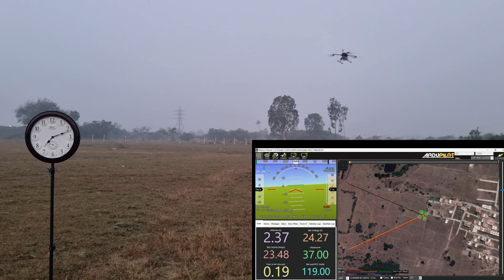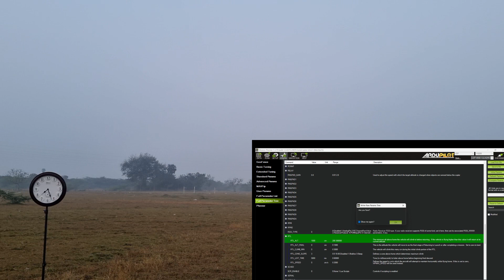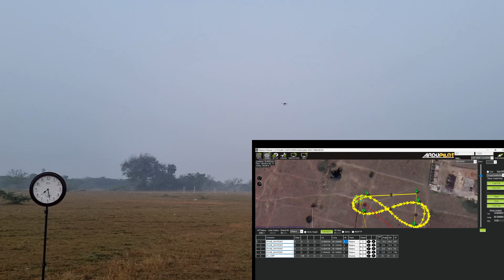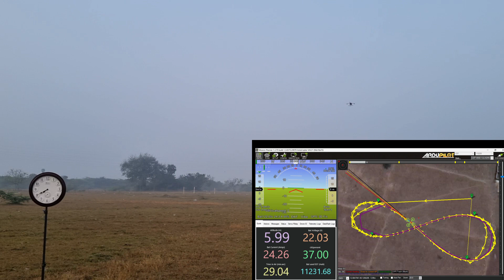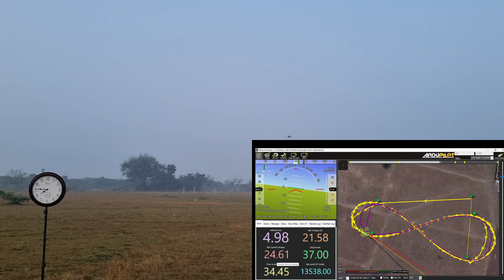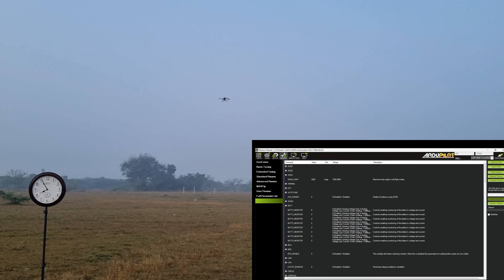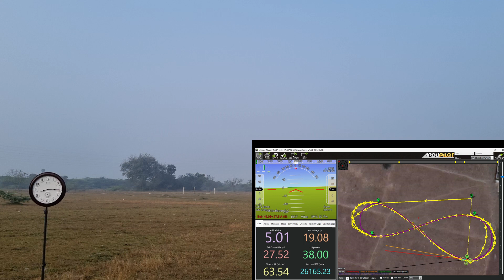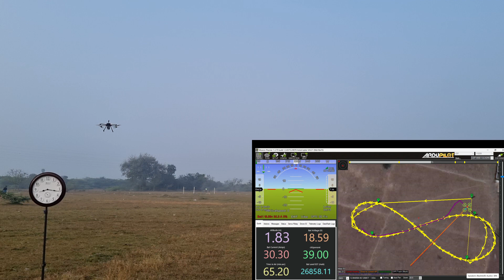Endurance Test in Auto Mode (8X) - 60+ Mins Flight Time - AUW 5.2kg - 1kg Payload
Drone Specification:
Airframe: Carbon fibre
Motors: Sunnysky
ESC: Hobbywing
Propeller: 18 inch CF
Battery: Li-ion 28,500 mAh
Autopilot: Pixhawk Orange Cube
Radio: Frsky
Payload: 1kg